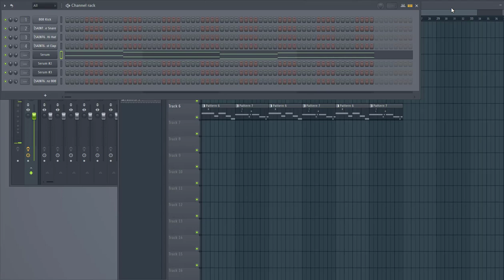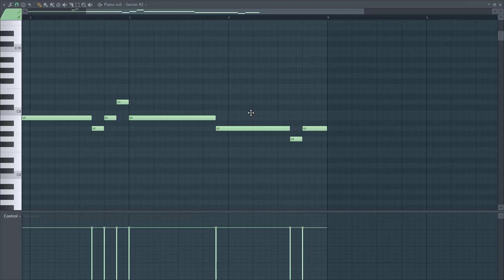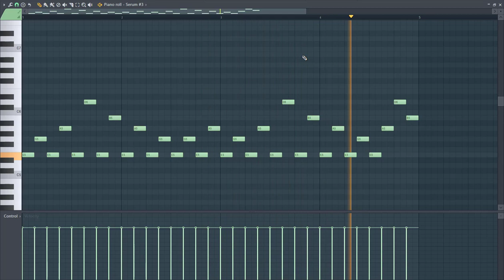"Vampire Heart 2" FL Studio Remake + Free FLP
how vampire heart 2 beat was made fl studio remake

Plugins used: Serum

Download all the files listed so the project will work!